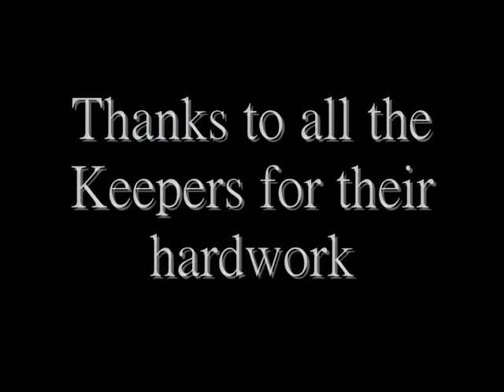Keeper Training @ Bacon's College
Goalkeeper training session held at Bacon's College. 6pm till 8pm
Hardwork in a good environment and excellent coaching staff..